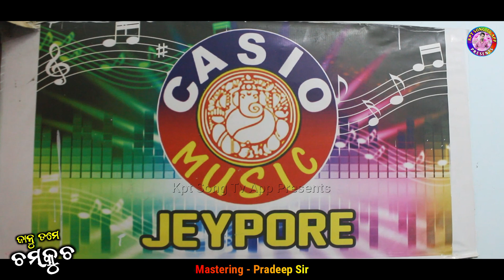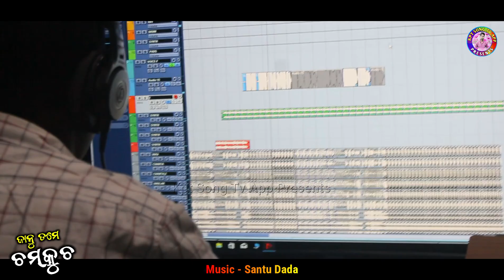NewKoraputiaSong 2023 || Janu Tame Chamkucha || Kpt Song Tv App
🎵  SONG - JANU TAME CHAMKUCHA
🎤  SINGER - SUNIL
📝  LYRICS - SUNIL
🎥  CAMERA & VIDEO EDIT - BUDU - 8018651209

This channel upload by new Koraputia song

♪ ♬ Koraputia songs ♬ ♪